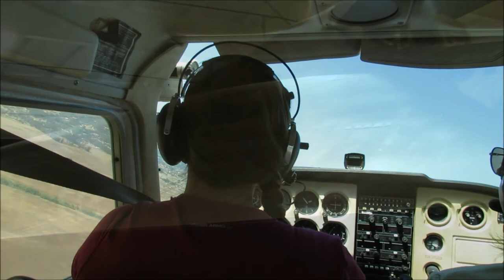Flight trailer from The Wright Cousins Fly Again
This is a trailer I made for a family-friendly book. It turned out to be much more. It is about becoming a pilot, flying, and also taking life head-on. I hope you like it!

(This is the original text about the book:  "Secret bases, missing airplanes, and an unsolved World War 2 mystery are keeping the Wright cousins busy. In their efforts to recover the airplanes, the cousins discover a secret lurking in Lake Pinecone far more dangerous than they ever expected. Will all their carefully made plans be wrecked? Can they make it in time? Get ready and hang onto your parachute as THE WRIGHT COUSINS FLY AGAIN!")